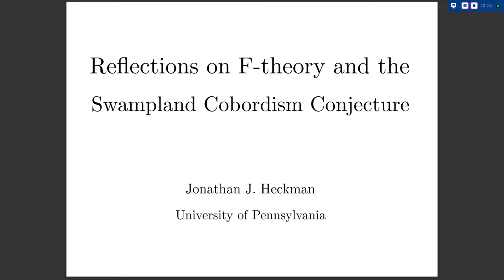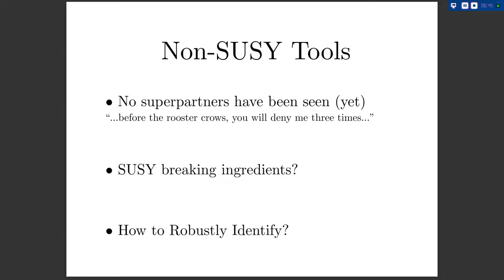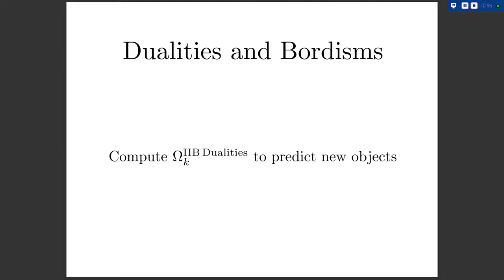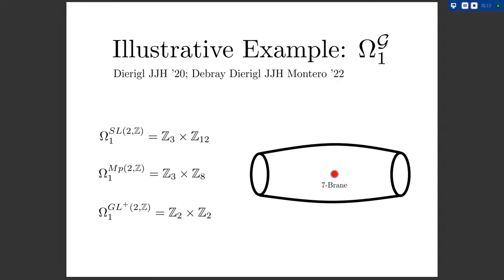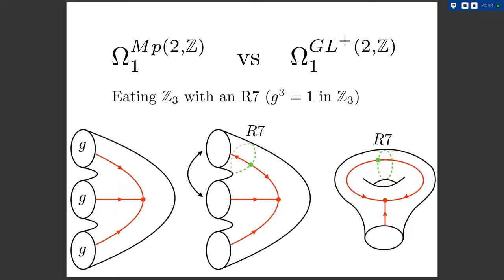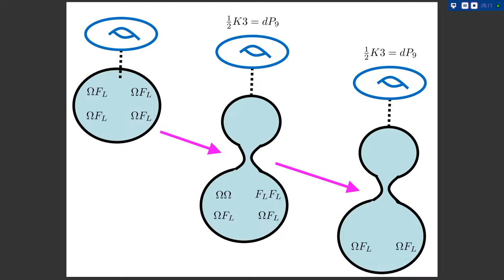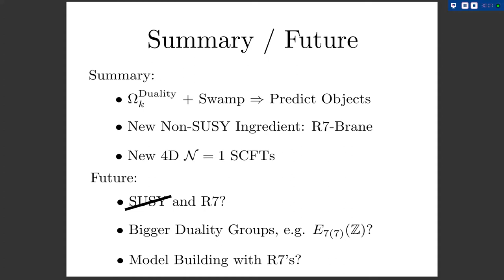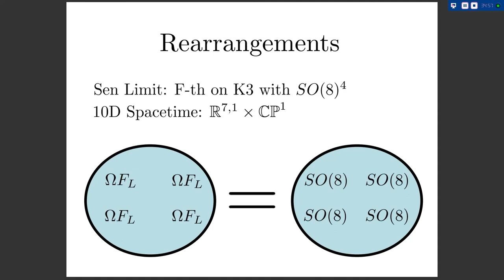Jonathan Heckman - Reflections on F-theory and the Swampland Cobordism Conjecture